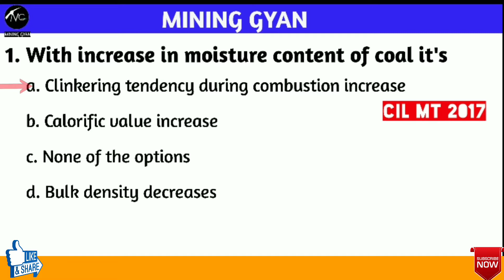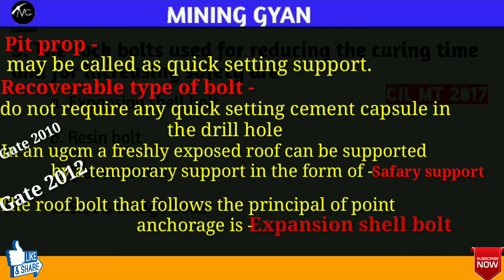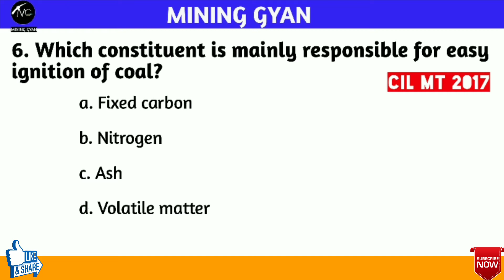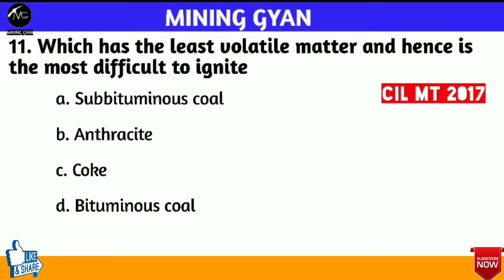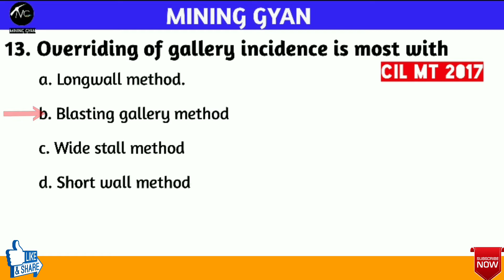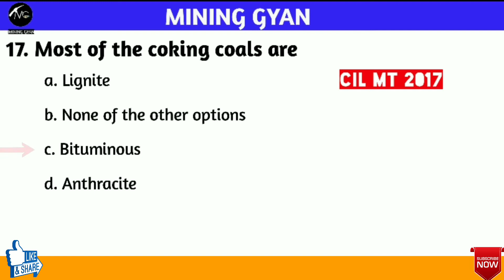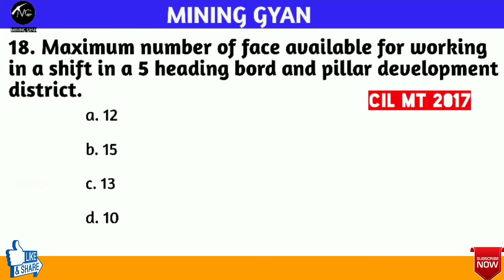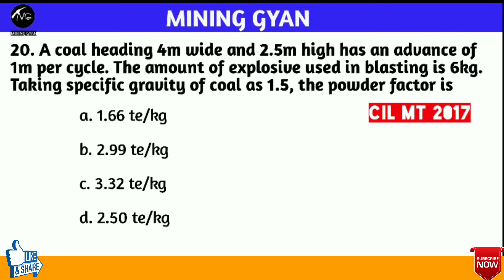Mining Methods||Most important mining mcqs part -13||Gate Mining Engineering||Mining Gyan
Most important mining mcqs series part-13||Mining Methods||Mining Gyan

This video is usful for mining aspirant who is preparing for different mining examination like mining sirdar, overman, Coal India management trainee, Nalco, NLC and Gate exam.
In this video we discussed 20 questions on the topic of MINING METHODS which is based on previous years question paper of Coal India MT 2020.

Useful for the student of
*Diploma in Mining
*Degree in Mining
*Mining competitive exam
*Gate in Mining Engineering

Video by Mining Guru

Here you can download the PDF of this video

Mine Environment and Ventilation/Most important 1000 Mining MCQ's series part-1

Mine Environment and Ventilation/Most important 1000 Mining MCQ's series part -2

Mine Environment and Ventilation/Most important 1000 Mining MCQ's series part-3

Mine Environment and ventilation/ Most important 1000 Mining MCQ's series part-4

Mine Machinery/Most important 1000 Mining mcqs series part -5

Mine Machinery/Most important 1000 Mining mcqs series part -6

Mining Machinery/ Most important 1000 Mining mcqs series part -8

Mining Machinery/most important 1000 Mining mcqs series part -9

Mining Methods||Most important 1000 mining mcqs part-10

Mining Methods||Most important 1000 mining mcqs part -11

Mining Methods||Most important 1000 mining mcqs part -12